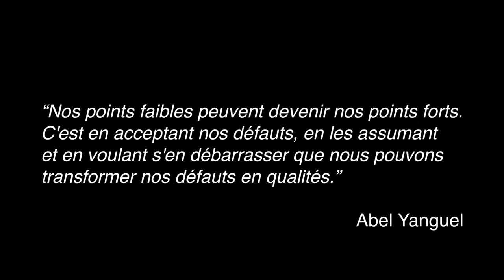Comment Réussir tout en Procrastinant ?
Savez-vous que la procrastination peut avoir des avantages ?
Dans cette vidéo je vous présente comment vous pouvez utiliser le faite de procrastiner à votre avantage

✅  Téléchargez l'ebook:  TOP 12 DES SECRETS POUR TERMINER TOUT CE QU'ON A COMMENCÉ

00:00 - Introduction
00:58 - Définition de la procrastination
01:28 - Point 1: La procrastination peut être utilisée comme un signal de remise en cause du but qu'on veut atteindre ou de soi-même
02:15 - Les différents types de procrastination ?
02:58 - Point 2: La procrastination peut-être vu comme facteur de créativité
04:02 - Point 3: La procrastination peut-être vu comme un facteur
05:10 - Mise en garde: comment réaliser de grands objectifs?

©crédit: montage Video
Licence
Licence de paternité Creative Commons (réutilisation autorisée)
Licence